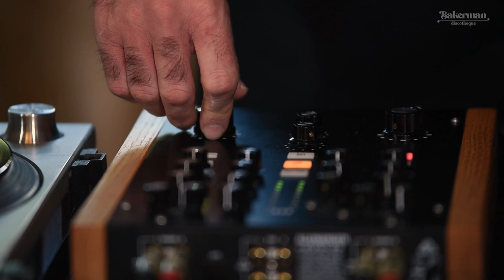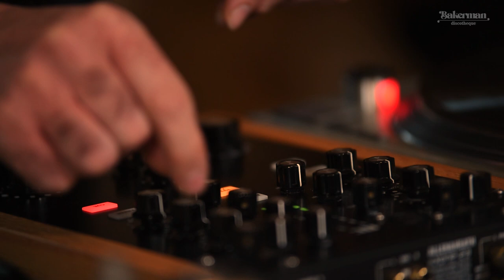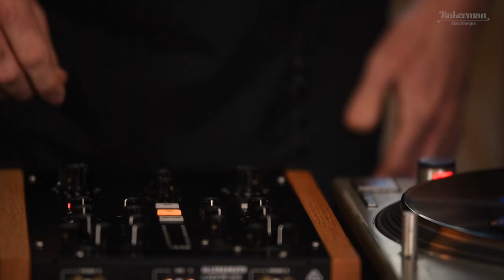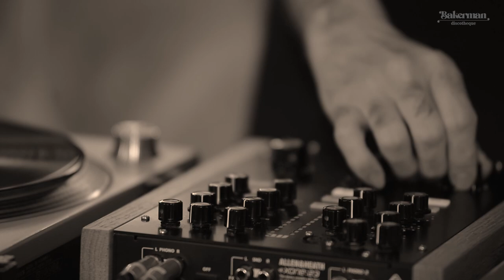Discotheque #2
Hi from Athens!
Sunday morning,drinking coffe,and playing some records,from different generations & style.

I do not aim for profit, as you can see I play with vinyl, I buy music.